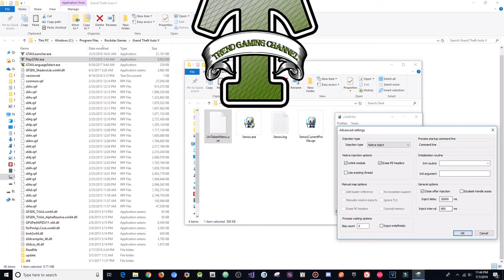GTA 5 Online 1.46 PC Mod Menu - UnTaken 1.0 w/ Stealth Money+Hacks+RP(FREE DOWNLOAD)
[DOWNLOADS]

STEAM VERSION && SOCIAL CLUB VERSION:
**Mod Menu:

[CREATOR: ]

Controls:
* = OPEN

[MUSIC]